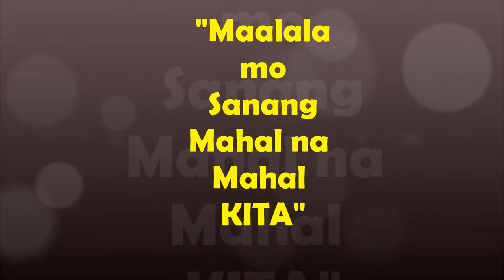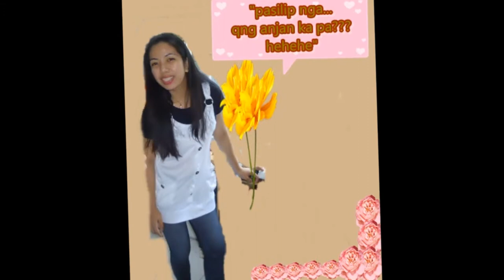Maalala Mo Sana by Hazel Mendoza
natupad rin ang aking pangarap.
na ipagtapat sa'yo.
ibubulong ko na lamang sa alapaap.
      ang sigaw ng damdamin ko